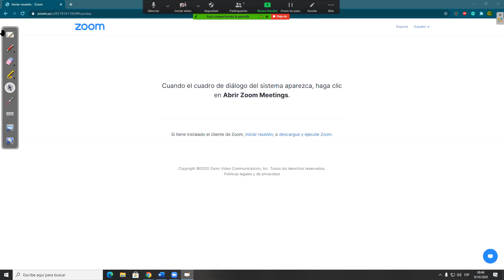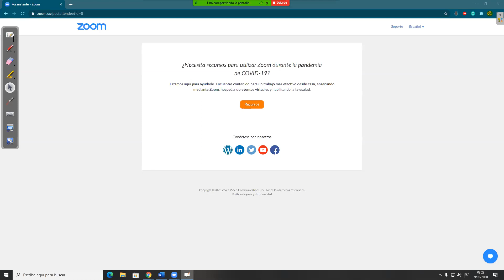inecuaciones valor absoluto 1 SIN GRADO UU 9OCT 8 45AM